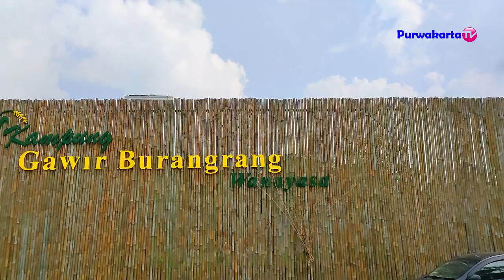INI DIA KAMPUNG GAWIR BURANGRANG WANAYASA PURWAKARTA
Sampurasun
Salam Wisata Purwakarta Istimewa
KAMPUNG GAWIR BURANGRANG WANAYASA PURWAKARTA
2. Halaman FB Purwakarta TV

Sampurasun